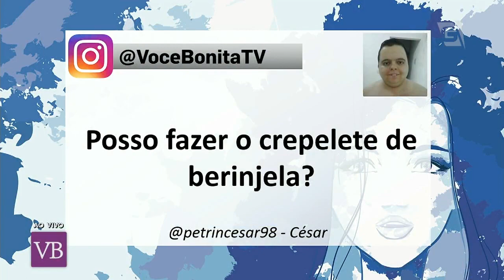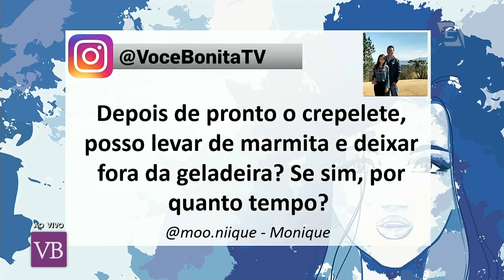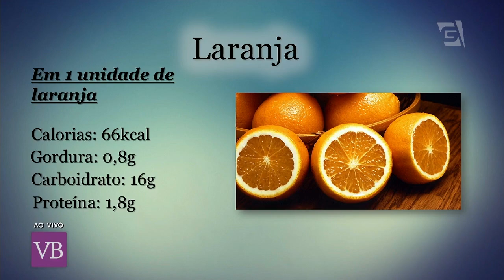Crepelete Proteico e Muffin Low Carb - Você Bonita (11/08/17)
Aprenda a fazer essas duas receitas saudáveis que servem como lanches com a chef de cozinha Paula Martins!